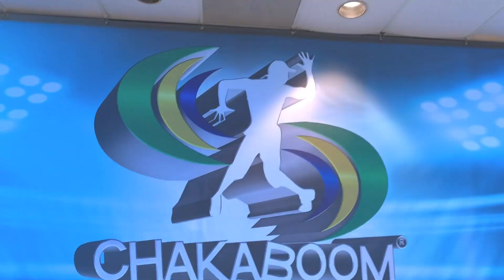Purple Rain - Dance Workout l Chakaboom Fitness Choreography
November is Alzheimer's Awareness Month. We came together to support those who have been affected by Alzheimer's. We believe that music and dance are powerful ways to express the love and support for those in need.
Purple Rain by Prince - workout version. We hope you enjoy this dance choreography! Help us share the Chakaboom fun!

Want to become a Chakaboom instructor?

Want to host a Master Class or Chakaboom training?

Follow @chakaboomfitness on Instagram
Upload yourself doing our choreography using chakaboomfitness when you upload your video on Instagram, and we will repost it on our account!

Purple Rain Workout mix -  chakaboom Fitness l choreography, Coreografia